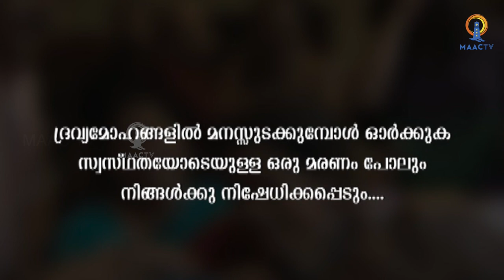അന്ത്യയാത്ര | Short Film | Media Village Studios | MAAC TV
presenting you Malayalam Short film "അന്ത്യയാത്ര"  Directed By Robin

രചന - സംവിധാനം : റോബിൻ വർഗീസ്
ഛായാഗ്രാഹണം : സജൻ കളത്തിൽ
ചിത്രസംയോജനം : വിശാഖ് രാജേന്ദ്രൻ
നിർമാണനിയന്ത്രണം :  എബിൻ അപ്പച്ചേരിൽ , ജെൻസ് തോമസ്